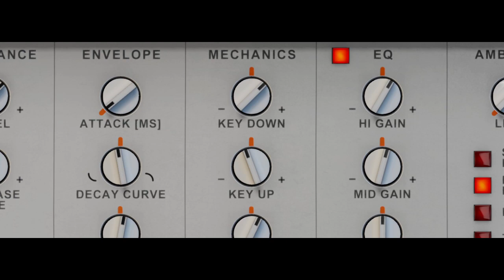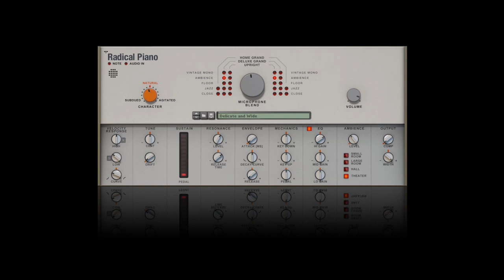Radical Piano - Rack Extension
The premise is simple. The results are stunning. We'll give you three basic pianos paired with the technology to make an infinite number of your own. Based on a custom blend between sampling technology and physical modeling algorithms, Radical Piano affords songwriters, producers, and sound designers an unprecedented level of control to craft a realistic piano that is 100% unique.

Radical Piano will change the way you use pianos in your music by allowing you to imagine a piano in a real space and set about creating it yourself through intuitive controls. Or like you have done with synthesizers for years, you can listen to your favorite song and emulate the recording with uncanny accuracy. Perhaps even more impressive, the realism of Radical Piano will affect the way you play because it responds like a real piano to sustain pedal movement, key noise and velocity response.